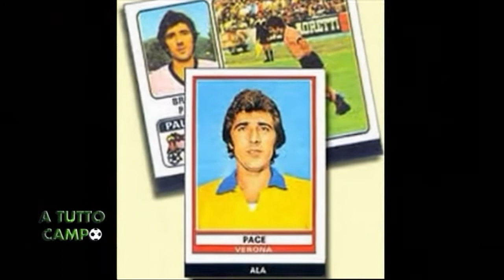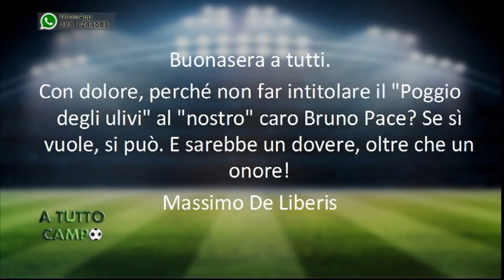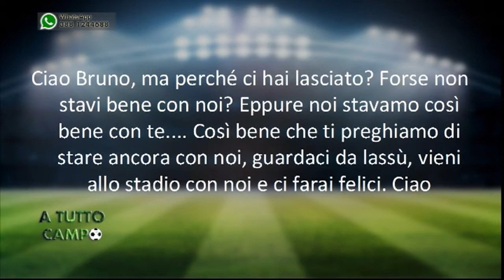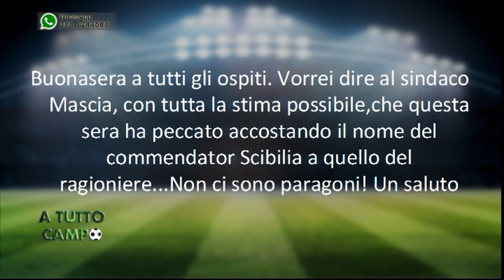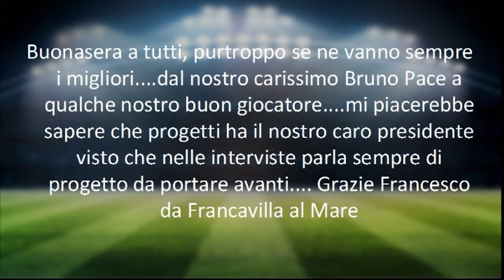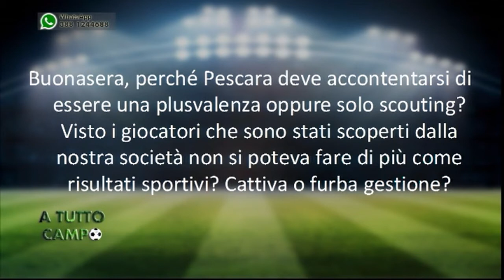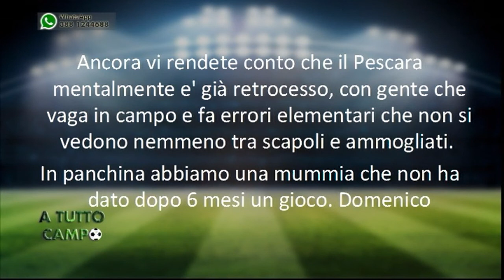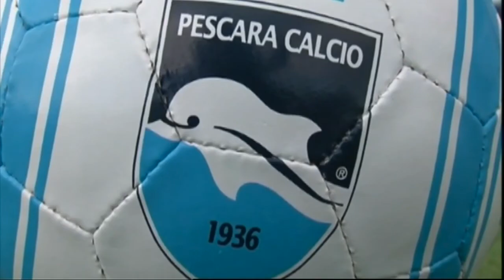A tutto Campo del 08/02/2018